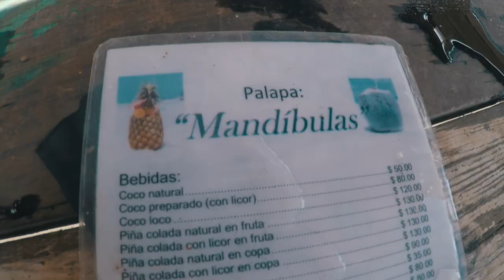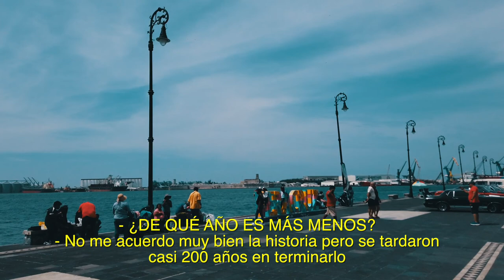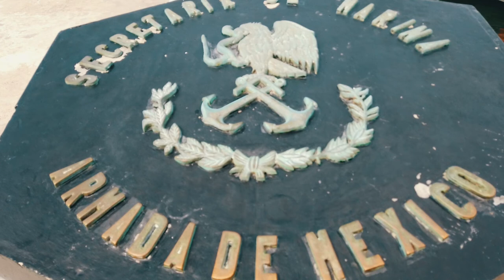JAROCHO POR UN DÍA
Uno de los lugares que soñaba conocer, el Heroíco Puerto de Veracruz...
Aunque la playa le ganó a la Historia, descubrimos cosas asombrosas que te vuelan la cabeza.